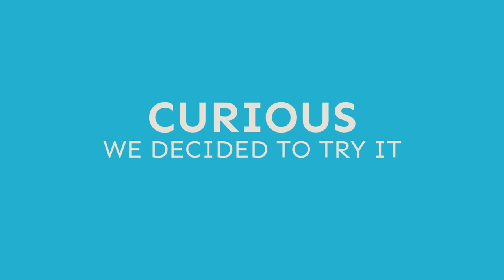PK Party - Mind Over Matter - Spoon Bending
“Mind Over Matter” parties were created and perfected by the late citizen scientist Jack Houck in the 1980’s.  By day, he ran a research lab at an aerospace company, and by night he researched his growing fascination with psychokinesis with over 16,000 people.  His eight plus years of research resulted in a repeatable methodology which enables 85% of participants to bend spoons.  This phenomenon is possible with a single person, but gets much easier when a group of fifteen or more create a "peak emotional experience" together.

Cultivated pandemonium was achieved at two PK Parties and counting by Zenka and Brittany Neff. Typically at the start of the party only 53% believe they can bend spoons, but by the end, 72% can do it.  People described the experience as “life changing”, “great fun", "Illuminating".

The underlying story is that energy follows intention. We constantly affect our reality, we just don’t realize it. This may be why spoons make great tangible feedback mechanisms and why mothers can lift cars when one is on top of their child.

The project is part of a larger vision to bring in citizen science to aid the consciousness movement. Unlike large organizations and academic researchers, individuals don’t have to protect their staid reputations and stature in the same way. This liberty, free time and passion can be put to good use to create a powerful win win.

If you find yourself curious, Zenka has included an instruction manual on how to replicate the project in your own backyard. Please let us know your results!